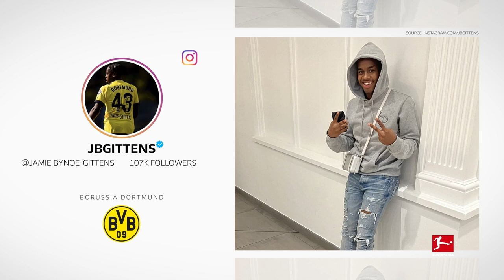Derby Time! Who's the Funniest? 😂 | Hazard vs. Zalazar - Buzz Wire Challenge of the 10s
Revierderby Special on the Buzz Wire: Hazard vs. Zalazar

The Revierderby electrifies not only on the pitch but also on the buzz wire. In this Ruhr valley clash, rivals Borussia Dortmund and Schalke sent two of their top players to take the challenge. Thorgan Hazard and Rodrigo Zalazar had just 120 seconds to complete it while answering questions. Check out who was the quicker! How do you think Dortmund and Schalke will fare in the Bundesliga this season?